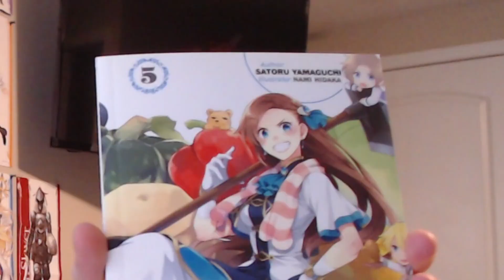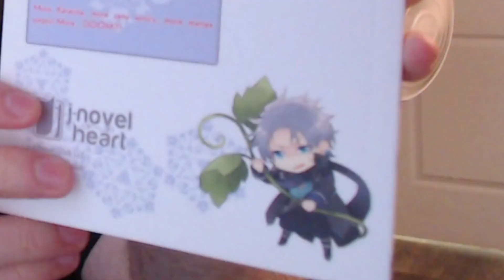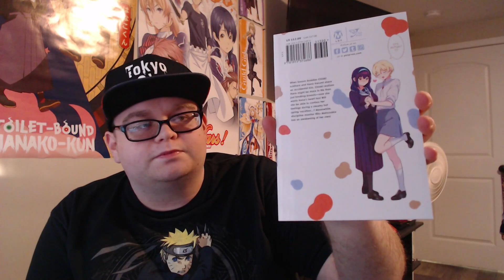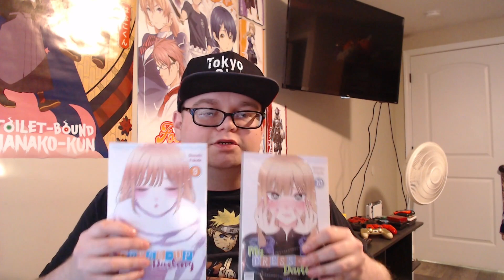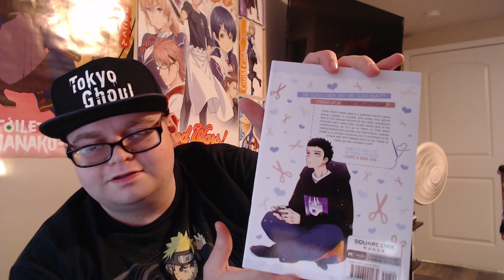NEW YURI BOOBA VOLUME || Anime & Manga Haul [December 2023]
It took longer for the shipping this time it seems.